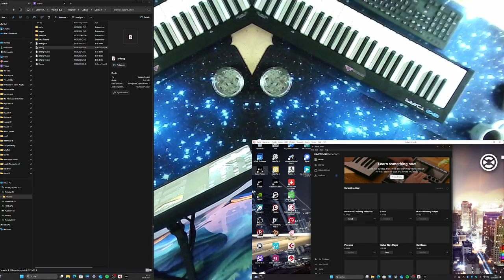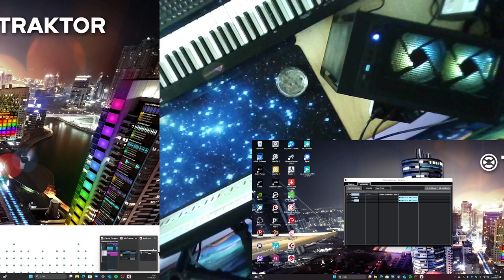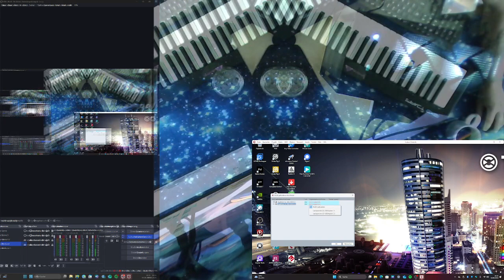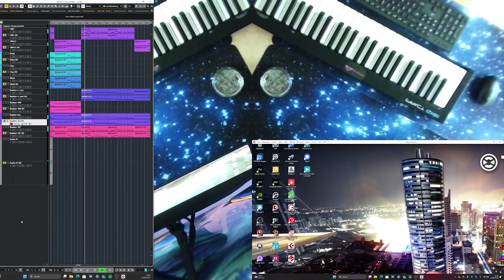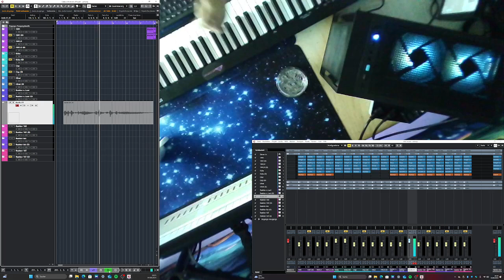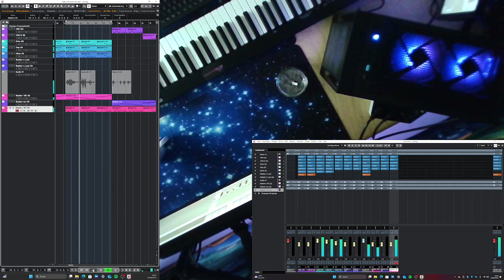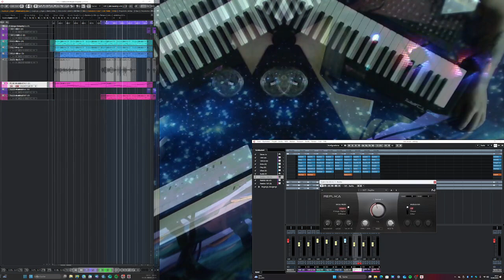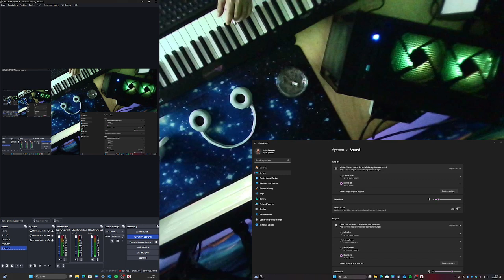"Track-Bau von A bis Z in Cubase Elements 11 – Vollständiges Tutorial für kreative Beats"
"In diesem umfassenden Tutorial zeige ich dir, wie du in Cubase Elements 11 einen kompletten Track von Grund auf erstellst. Ich führe dich durch den gesamten Produktionsprozess – von der ersten Idee über das Arrangement bis hin zur finalen Mischung. Du erfährst, wie du kreative Beats baust, Instrumente und Sounds effektiv einsetzt und deinen Track professionell abmischst. Perfekt für alle, die ihre Musikproduktionstechniken verbessern möchten. Schau rein und lerne, wie du deine Ideen zum Leben erweckst!